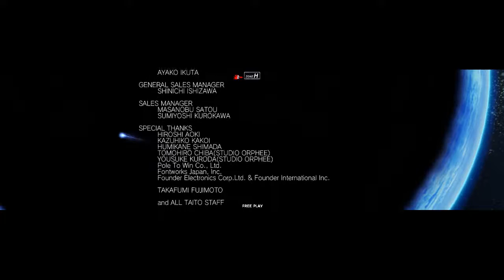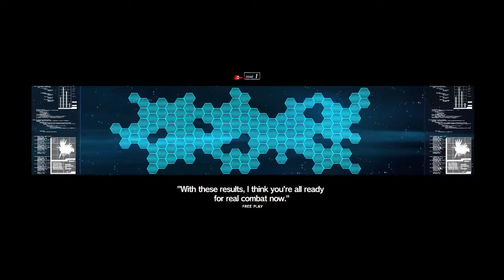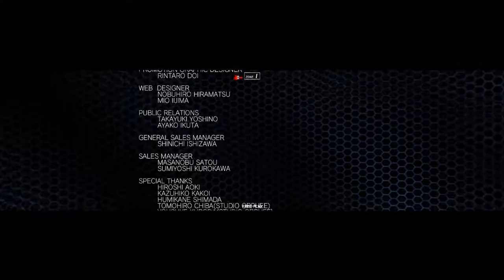Darius Burst CS - AC Mode Original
AC Mode with all Zones.
Horrible scoring everywhere.